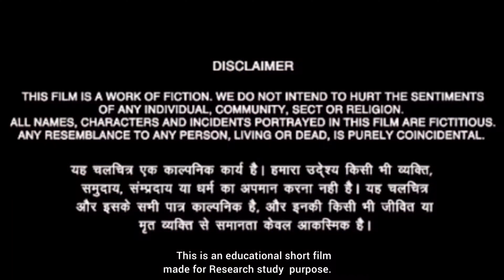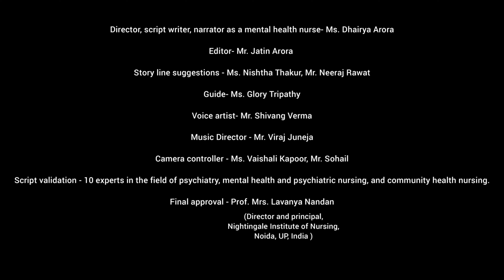Khatre Ki Ghanti🔔|A Short Film On Youth Suicide Prevention|Teaser| Scripted and Narrated by a Nurse